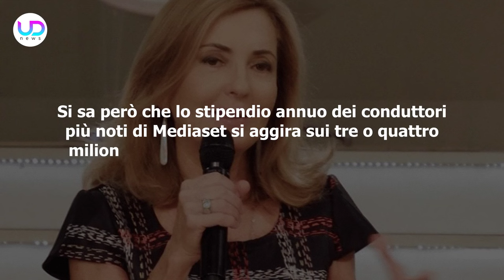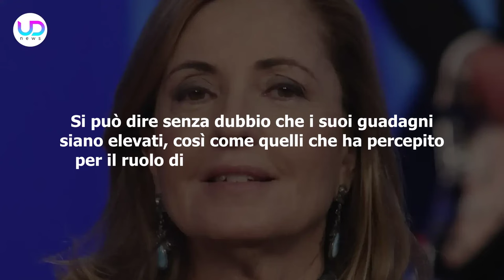Barbara Palombelli: Ecco Quanto Guadagna La Conduttrice!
Barbara Palombelli: la famosa conduttrice di Forum ha dei guadagni piuttosto alti grazie al contratto stipulato nel 2013 con Mediaset. Ecco a quanto ammontano i suoi guadagni!